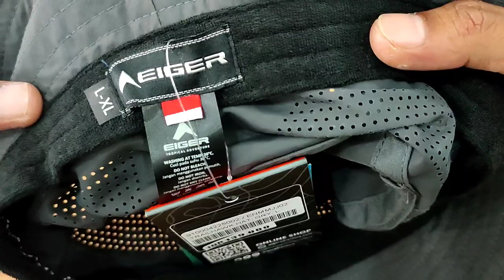EIGER TRAILHAWK HAT || SKU#: 910004225 || TOPI LAPANGAN EIGER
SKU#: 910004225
TRAILHAWK HAT GRY
IDR 139.000

Detail Produk
Lindungi kepala Anda dari panasnya terik sinar matahari dengan menggunakan topi rimba Trailhawk.

Fitur :
- Topi untuk aktivitas di lapangan.
- Dilengkapi tali yang bisa diatur untuk menyesuaikan dengan lingkar kepala.
- Ventilasi pada topi dengan teknik laser cut.
- Teknologi tropic dry, menyinkirkan kelembapan dengan cara mendistribusikan air maupun keringat ke area luas dari permukaan bahan, sehingga mempercepat proses penguapan.
- Teknologi tropic vent, menyediakan sirkulasi udara yang lebih baik, dan mencegah kelembapan terjebak didalam pakaian.
- Material : Nylon Fulldull.

• CAPS AND HATS •
- SIZE S-M
Lebar Lingkar Kepala (Max) 58 cm

- SIZE L-XL
Lebar Lingkar Kepala (Max) 60 cm

|| • PERHATIAN • ||
TERIMAKASIH.